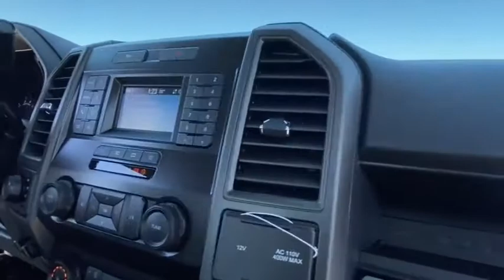2022 Ford Super Duty F-250 SRW Peoria AZ NEC68915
Used 2022 Ford Super Duty F-250 SRW available in Peoria, Arizona at Peoria Ford Fleet.
2022 Ford Super Duty F-250 SRW  - Stock#: NEC68915 - VIN#: 1FT7X2B63NEC68915

9130 W. Bell Rd

ENGINE: 6.2L 2-VALVE SOHC EFI NA V8 FLEX-FUEL  (STD),Four Wheel Drive,Tow Hitch,Power Steering,ABS,4-Wheel Disc Brakes,Brake Assist,Steel Wheels,Tires - Front All-Season,Tires - Rear All-Season,Conventional Spare Tire,Tow Hooks,Intermittent Wipers,Variable Speed Intermittent Wipers,Daytime Running Lights,Automatic Headlights,AM/FM Stereo,MP3 Player,Steering Wheel Audio Controls,Bluetooth Connection,Telematics,Auxiliary Audio Input,Smart Device Integration,Requires Subscription,Pass-Through Rear Seat,Rear Bench Seat,Adjustable Steering Wheel,Trip Computer,WiFi Hotspot,A/C,Vinyl Seats,Split Bench Seat,Driver Adjustable Lumbar,Passenger Vanity Mirror,Remote Engine Start,Requires Subscription,Trip Computer,Engine Immobilizer,Traction Control,Stability Control,Traction Control,Front Side Air Bag,Tire Pressure Monitor,Driver Air Bag,Passenger Air Bag,Passenger Air Bag On/Off Switch,Driver Restriction Features,Front Head Air Bag,Rear Head Air Bag,Back-Up Camera